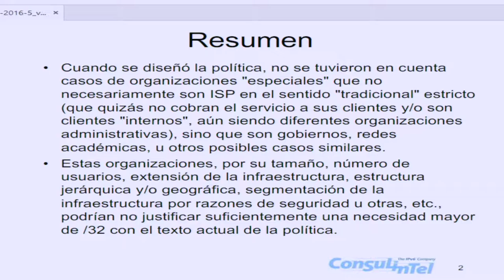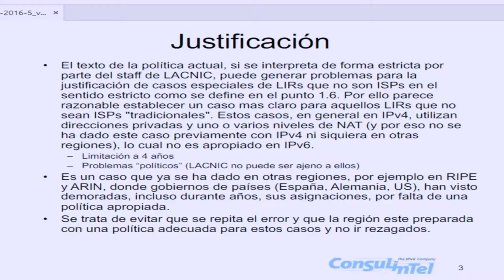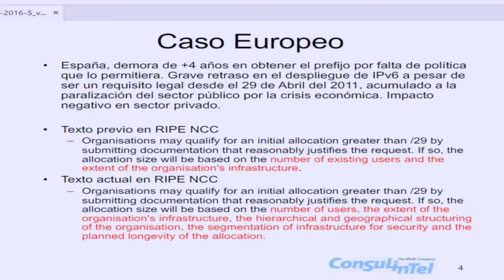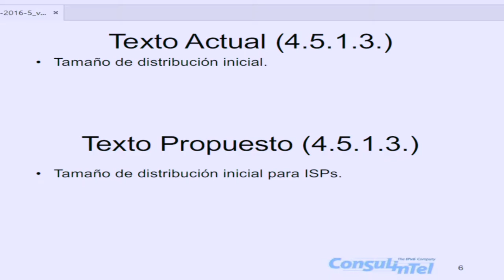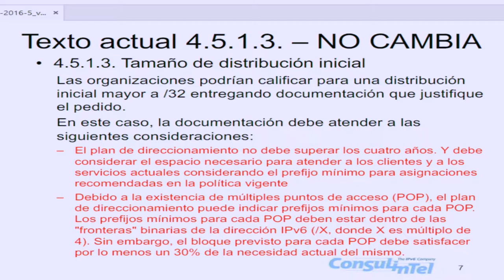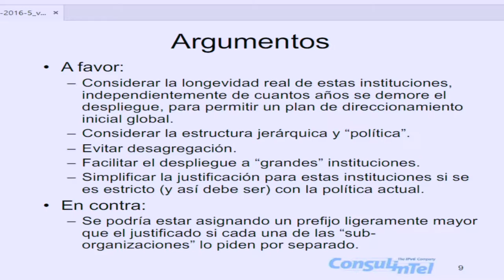Foro Público de Políticas de LACNIC: LAC 2016 5 Jordi Palet